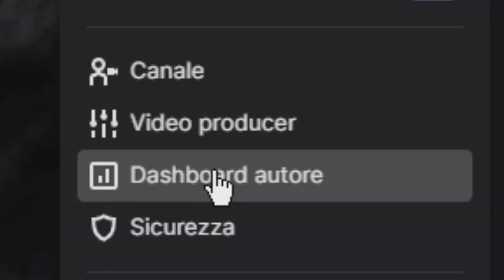Sabaku balla, canta e ha fame su Repentance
Pistacchione no Maiku is back